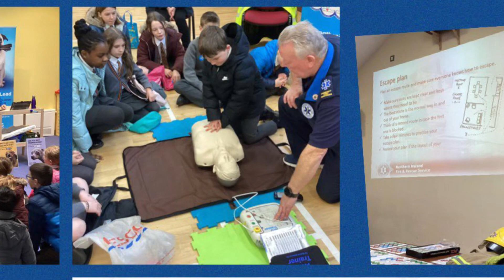Term 2 | 2023